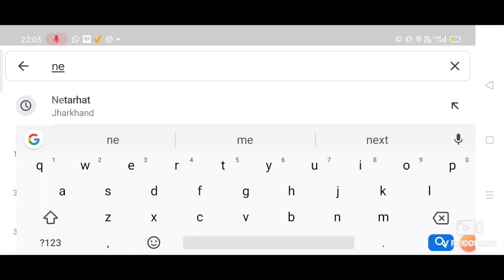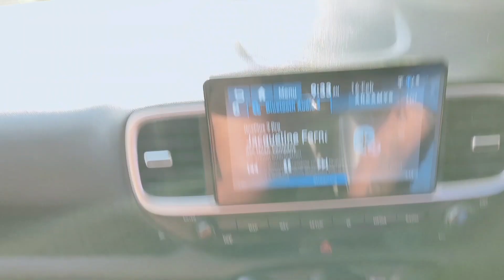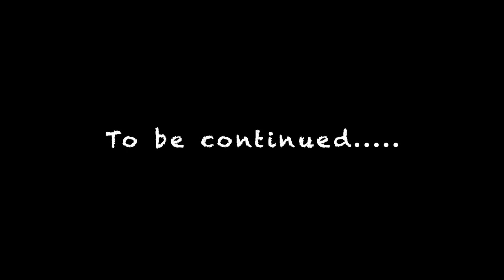NETARHAT PART 1 // VLOG#18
16/02/2021
So it's time for Netarhat.
In this video I am just showing the journey to Netarhat.
Rest vlog will be uploaded soon.
Till then enjoy this video

EDIT- IMOVIE
Camera- Realmext